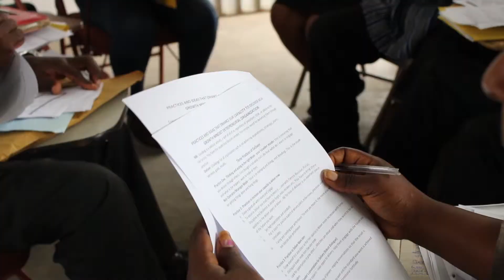CUIB TWO DAYS ANNUAL CONFERENCE FOR ALL EMPLOYEES 2019